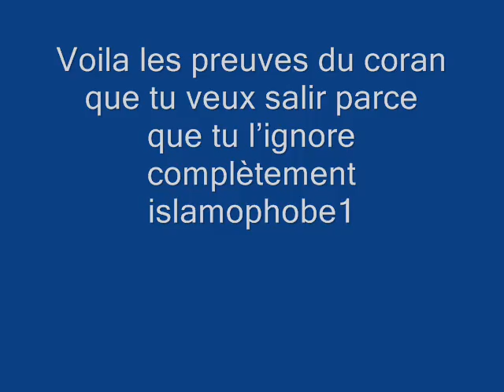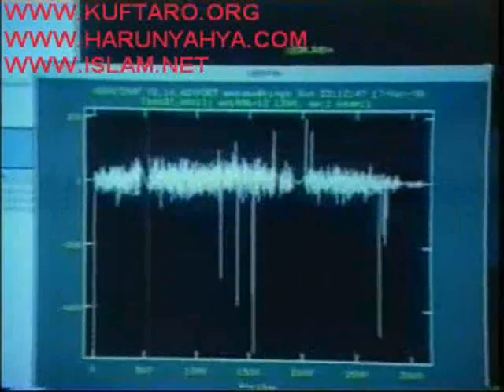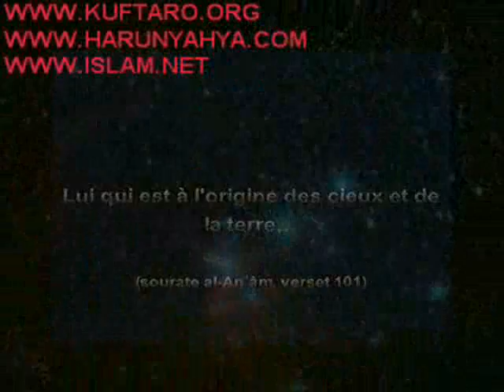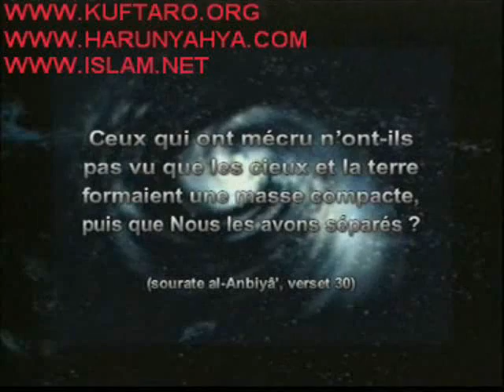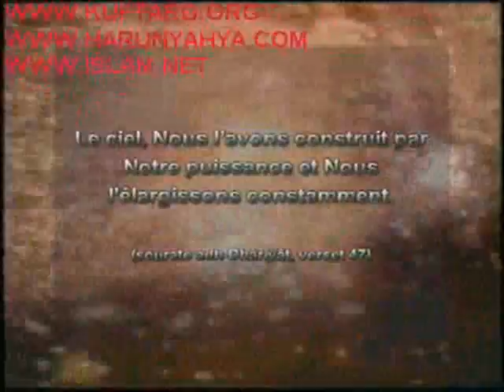Pour Islamophobe1, c quoi le coran..........!!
pour les non croyant, l'islam et la science